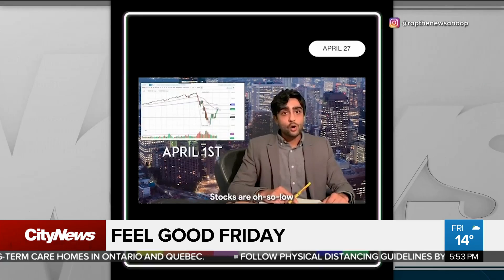Feel good Friday: The moments that made us smile this week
From national nurses’ week to a 90s-themed dance party, Stella Acquisto has this week's roundup of feel good Friday stories.